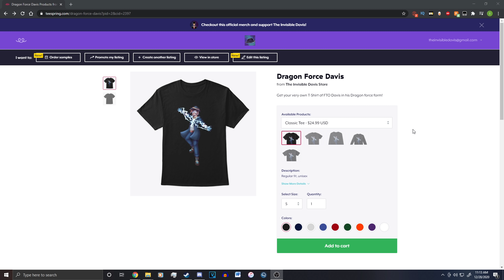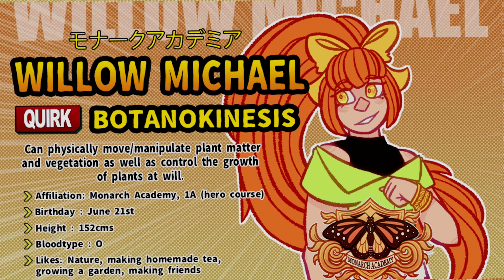Minecraft My Hero Origins - Busy Day (Minecraft Roleplay)